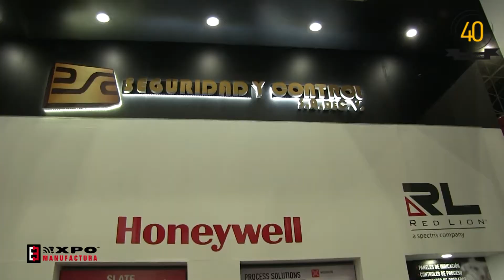Equipos de instrumentación y automatización industrial presentados por Honeywell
El equipo de Honeywell nos habló de las distintas líneas de equipos de instrumentación y automatización industrial que distribuye.